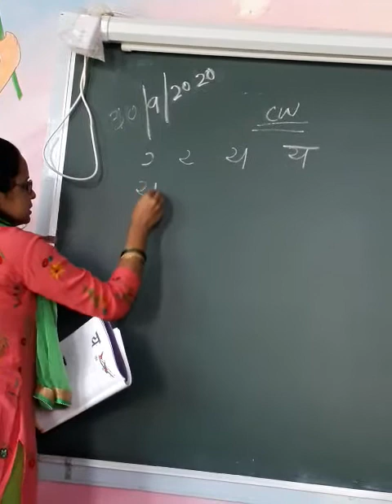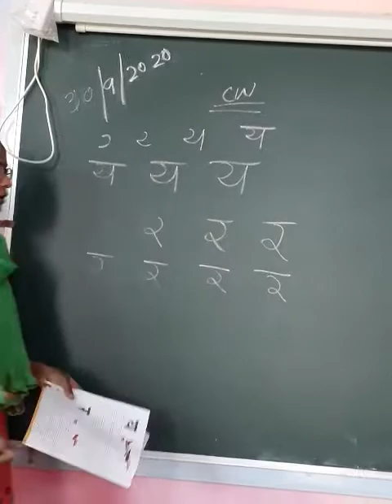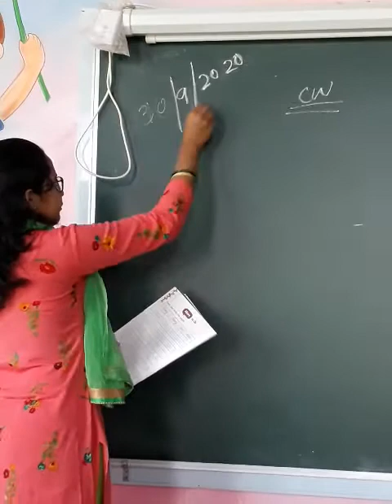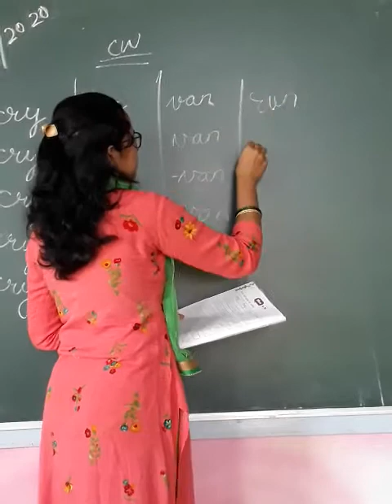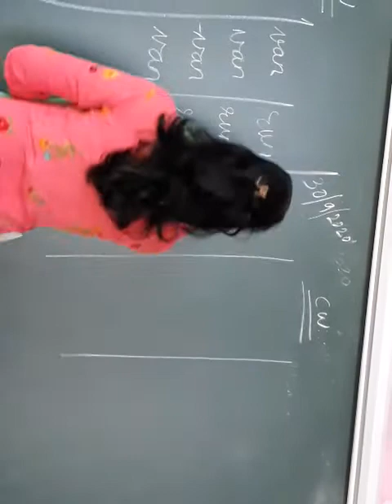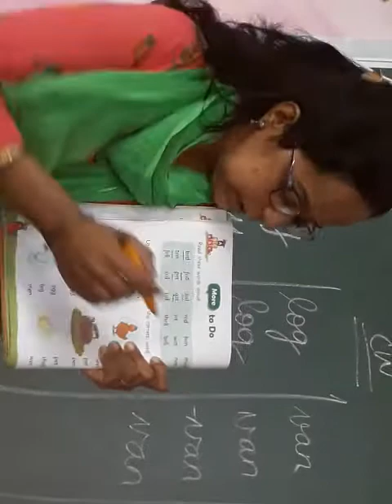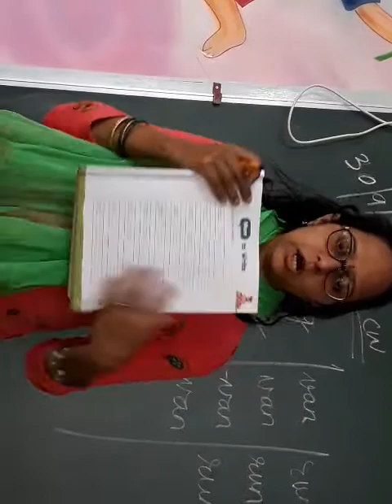UKG hindi and english